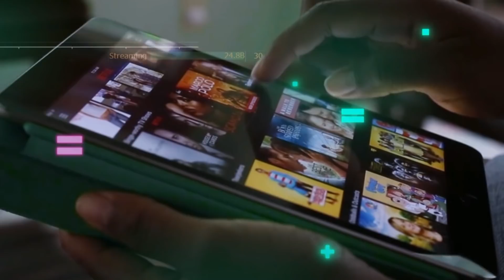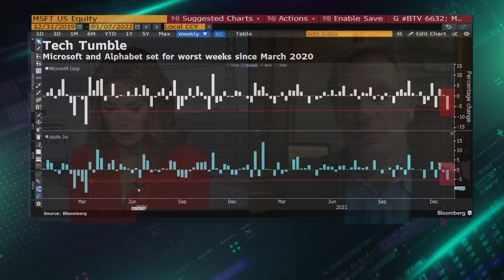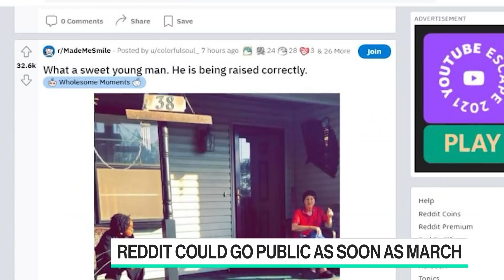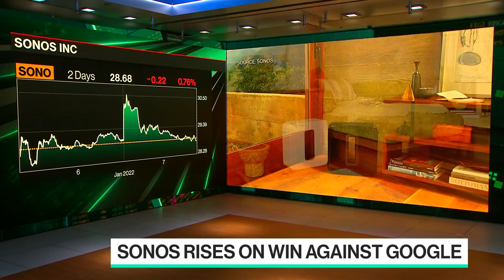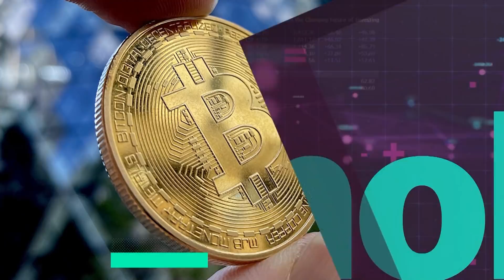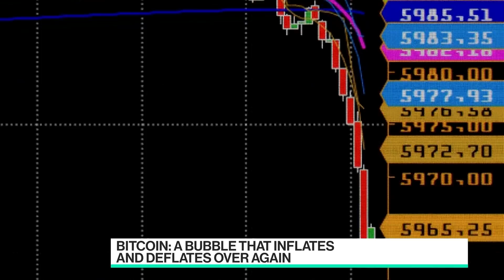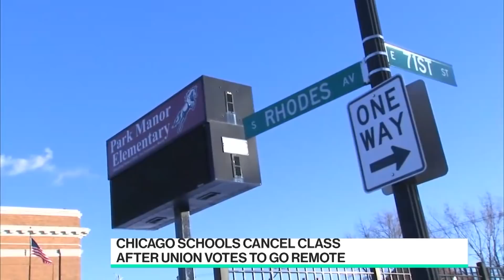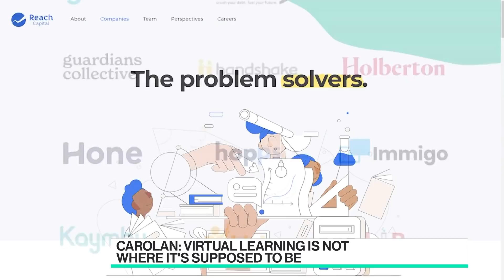'Bloomberg Technology' Full Show (01/07/2022)